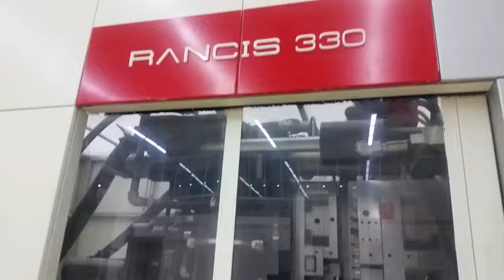Engel 4650 - 320 Injection moulding machine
2008 Engel 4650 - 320 PET preform injection moulding machine.
320 to clamp.
110 mm Screw.
135 mm Shooting Pot.
1.8 Second dry cycle
930 X 820 mm DBTB
clamping stroke 900 mm
Mold height 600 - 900 mm
Complete Yudo  with side take out robot.
Excellent condition.